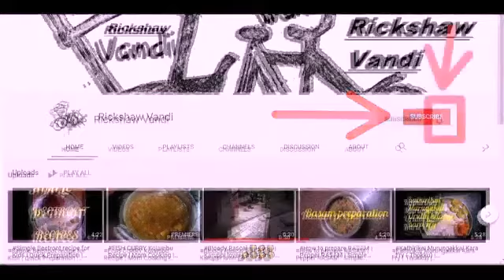Mutton Minced Kolambhu | மட்டன் கோலா உருண்டை | Mutton Kola Urundai kolambhu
INGREDIENTS

Mutton Kola Urundai kolambhu

Small piece Mutton
oil
turmeric
Red chilli powder
Coriander powder
Salt
onion
TOMATO
curry leaf
Roasted gram
Coconut
Poppy seed
Ginger garlic paste
Cumin seeds